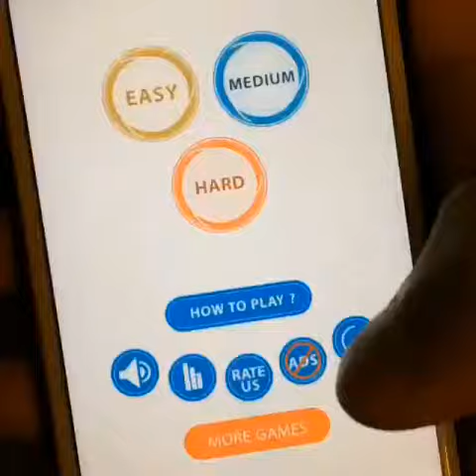(MUST WATCH) VINE VIDEO COMPILATIONS Agustus 2015 #288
(MUST WATCH) VINE VIDEO COMPILATIONS Agustus 2015 #288 1. (IG:@naenaesquaddd)